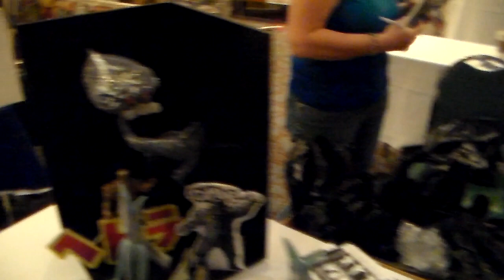G-Fest XXI Dealers Room